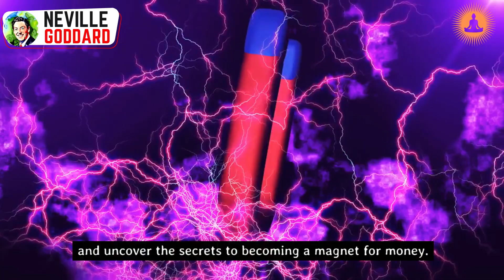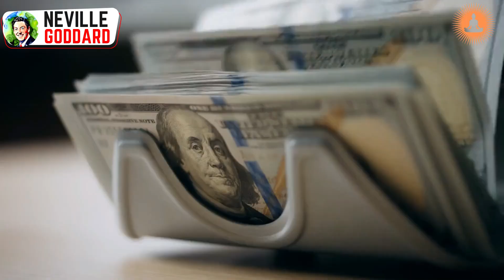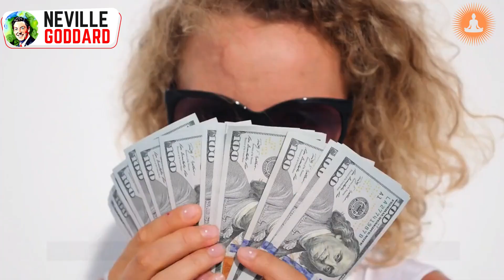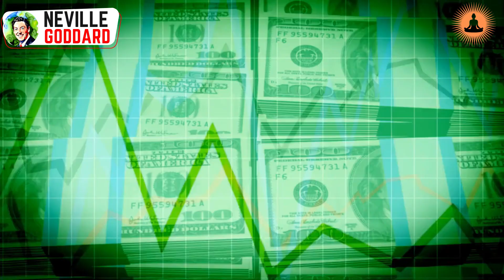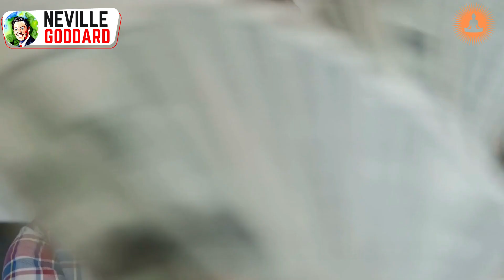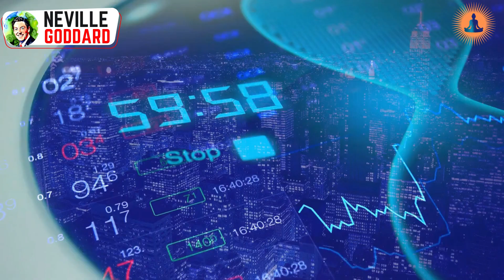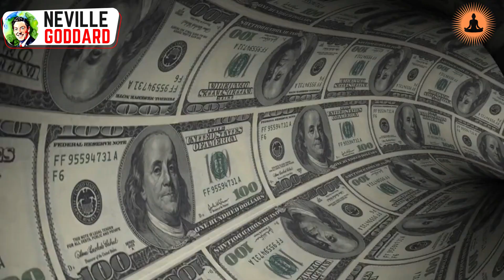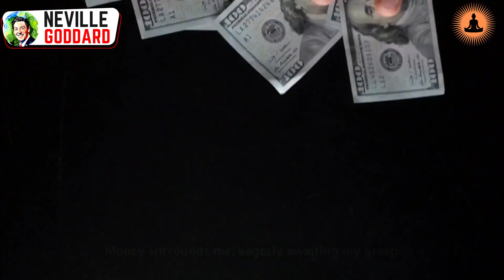Law of Assumption: Expect Huge Sums of Money While Sleeping [MONEY MANIFESTATION] | Neville Goddard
Are you ready to unlock the power to attract financial abundance into your life? If so, you're in the right place. Welcome to this captivating video where we'll delve into the secrets of becoming a true money magnet. I'm excited to share with you the transformative teachings of Neville Goddard that will empower you to manifest financial abundance like never before.
Prepare to discover the hidden potential within yourself and uncover the secrets to becoming a magnet for money.

Throughout this video, we'll dive into various techniques, such as subliminal affirmations, the power of meditation, and positive affirmations specifically designed to attract wealth into your life. These techniques, when practiced consistently, have the extraordinary ability to transform your financial reality.

But here's the catch, my friends: in this video, I will unveil the money mantra you need to follow in order to attract money in your life, whenever you want and as much as you want. This mantra holds the key to unlocking the unlimited abundance that awaits you. Trust me, you don't want to miss it.

Imagine a life where financial freedom becomes your reality. Picture yourself effortlessly attracting wealth, opportunities, and abundance into your life on a daily basis. That life is within your reach, and in this video, I will guide you through the step by step process of manifesting that reality.

Welcome to Motivational Beliefs! Are you ready to unlock your potential and manifest your dreams into reality? Join us in this journey of discovering the powerful techniques of the Law of Attraction and the Law of Assumption to manifest your desires and improve your life.

Through amazing manifesting techniques like meditation, self-healing, visualization, positive affirmations, gratitude, and personal development, we will explore ways to create abundance in our lives and realize our dreams. Learn the secrets to manifesting with our guided meditations, mindset shifts, and other self-help tools. Discover the power of positive thinking and consciousness with us and start manifesting your dreams today!

📢 Credits:
🖼️ Photo Credits: Stock Footages
📹 Video Credits: Edited by "Motivational Beliefs" Team

👉This video would also resolve your following queries related to manifestation:
-How do I Start Manifesting
-How to Manifest Anything
-Manifestation affirmations
-How do you develop a Positive Mindset
-What is the right way to ask universe?
-How do I attract abundance?
-What are the powerful visualization techniques?
-How do you express gratitude to the universe?
-How do you write a powerful affirmation?
-How do you manifest self improvement?
-How to Manifest 10X Faster
-Techniques to Manifest 100X Faster